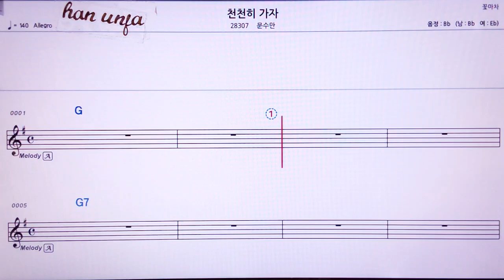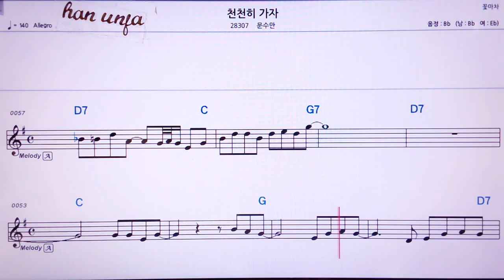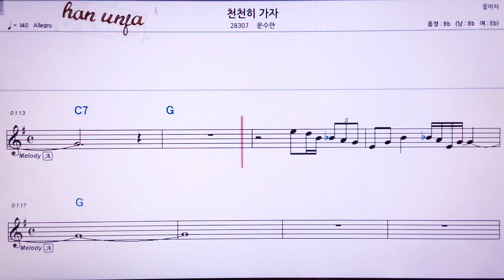💖천천히 가자/문주만 👍MR,노래방, 가라오케, 악보, 코드, 가사 ,Karaoke,반주